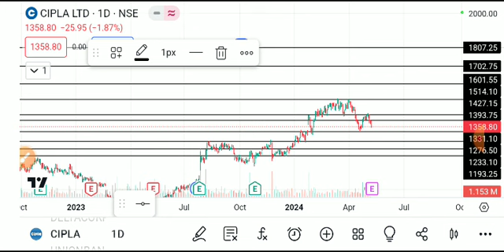CIPLA LTD SHARE LATEST NEWS TODAY,CIPLA SHARE TARGET,CIPLA LTD SHARE NEWS,CIPLA SHARE LATEST NEWS